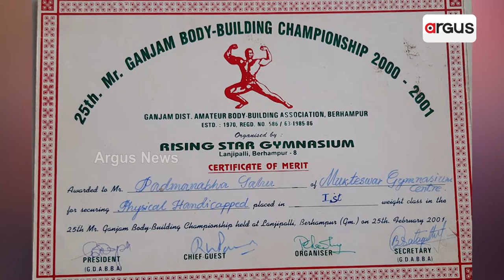ରାସ୍ତାକଡରୁ ଏବେ ବଲିଉଡ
ବ୍ରହ୍ମପୁରର ରାସ୍ତାକଡର ଫୁତଫାତରୁ ଏବେ ବଲିଉଡ, ଟଲୀଉଡ଼ ତାରକାଙ୍କ ପାଲଟିଛନ୍ତି ଅତି ଆପଣାର । ଇଏ ହେଉଛନ୍ତି ଗଞ୍ଜାମ ଜିଲ୍ଲାର ଦିବ୍ୟାଙ୍ଗ ପଦ୍ମନାଭ ସାହୁ । ପଦ୍ମନାଭଙ୍କ ଅଦମ୍ୟ ସାହସ, ଚେଷ୍ଟା, ସଂଘର୍ଷ କୌଣସି ଫିଲ୍ମ ଠୁ କମ୍ ନୁହେଁ ।